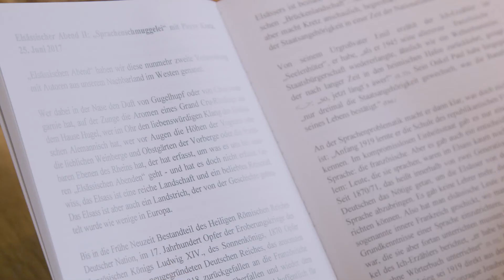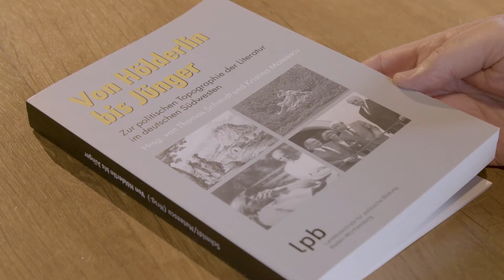Heimatmedaille Baden-Württemberg 2022: Volker Habermaier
Staatssekretärin Petra Olschowski hat am Freitag (9. September 2022) im Salmen in Offenburg zehn Bürgerinnen und Bürger mit der Heimatmedaille Baden-Württemberg ausgezeichnet. Das Engagement der Geehrten reicht von der Orts- und Regionalgeschichtsforschung über die Landeskultur, die Brauchtumspflege, die Mundart und die Archäologie bis hin zur Integrationsarbeit.